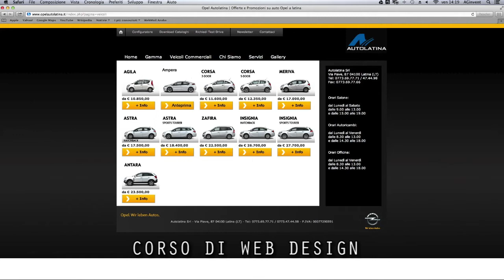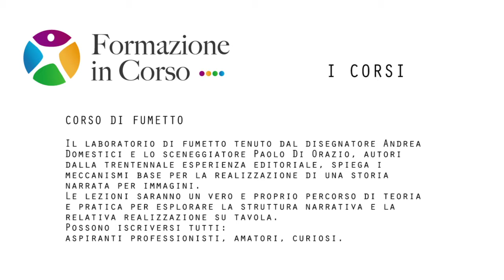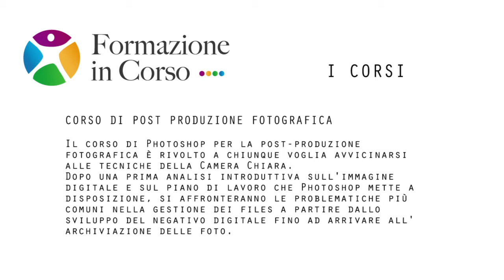Presentazione centro di formazione a Latina - Formazione in Corso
Formazione In Corso è un centro innovativo di formazione in arti visive, letterarie, cinematografiche e in nuove tecnologie. Il centro nasce dalla volontà di realizzare una struttura in cui coesistano "creatività" e "strategia" . La formazione è rivolta sia ad appassionati sia a chi intenda intraprendere una carriera dopo un percorso di "formazione tecnico-professionale, artistica ed informatica".

Il centro mira a divenire un "polo laboratorio" per le arti e per le professioni, un punto di riferimento lavorativo umano e professionale, uno spazio di espressione e di competenza per tutti coloro che vorranno valorizzare il proprio talento, potendo usufruire di strumenti adeguati.

Il corpo docente garantirà alti standard qualitativi, mantenendo sempre un atteggiamento propositivo e aperto al confronto, volto alla ricerca e alla sperimentazione di nuove soluzioni.

La struttura è al servizio di tutti quelli che si identificano nel settore della comunicazione artistica a 360 gradi e che ne vogliano fare la propria realtà quotidiana.